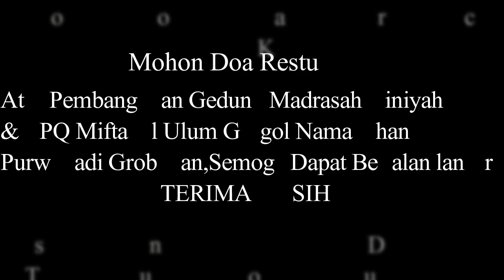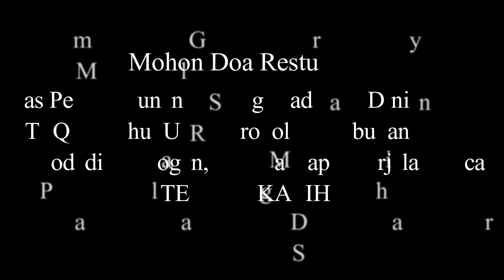pembangunan gedung tahap pertama MADIN-TPQ MIFTAHUL ULUM GROGOL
mohon doa restu pembangunan gedung tahap pertama MADIN-TPQ MIFTAHUL ULUM GROGOL